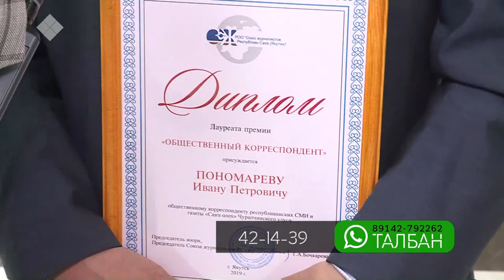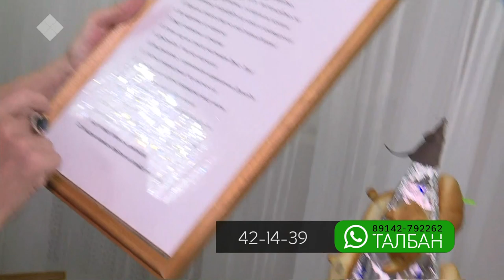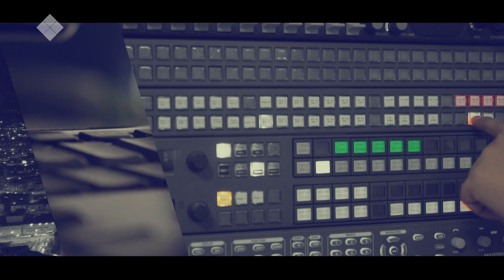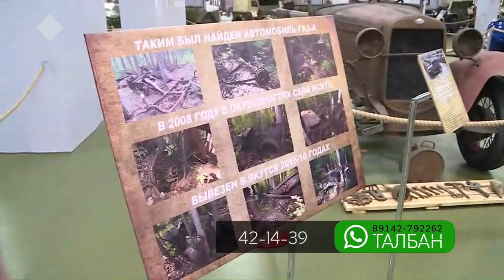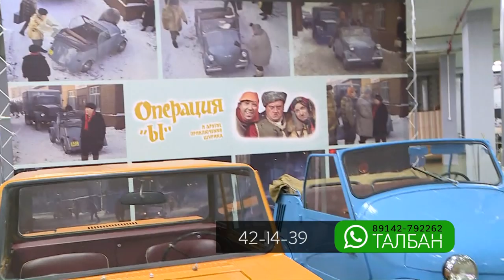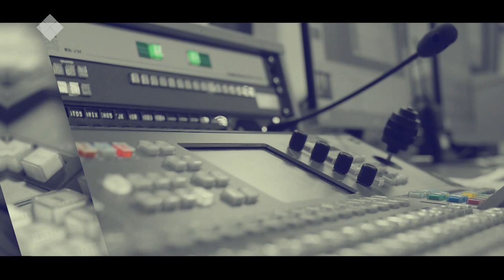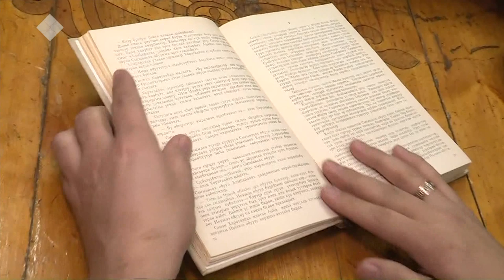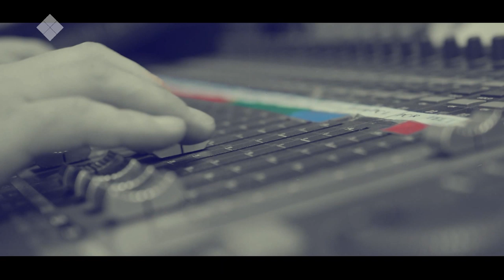«Талбан» биэриигэ: Ретро тиэхиньикэ түмэлин туһунан (13.01.20)